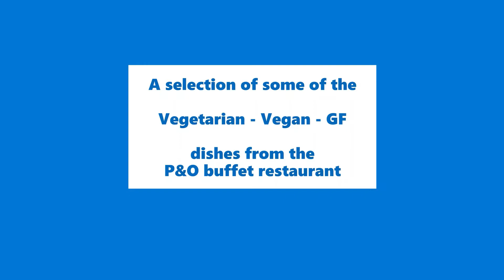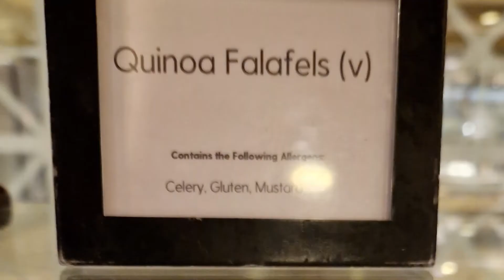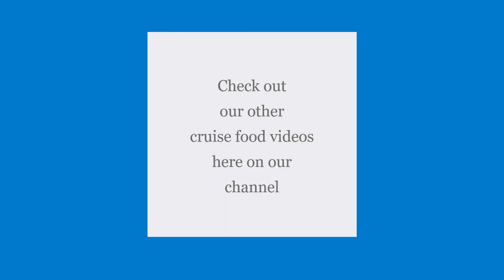P&O Cruise Vegetarian Vegan GF food in the buffet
Perhaps the best compliment we can pay to P&O and their food is that we often selected small plates of things in the buffet that looked great to the eye, then discovered they were vegetarian, vegan or Gluten Free!

It got us into the habit of capturing images of them each time we visited the main self service buffet restaurant.

Here's a brief gallery of the best of what we discovered.